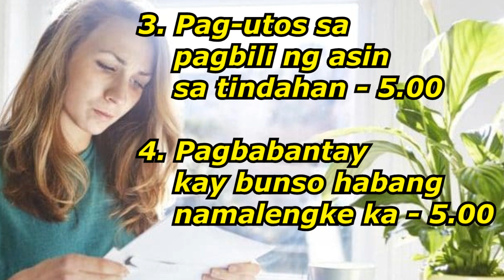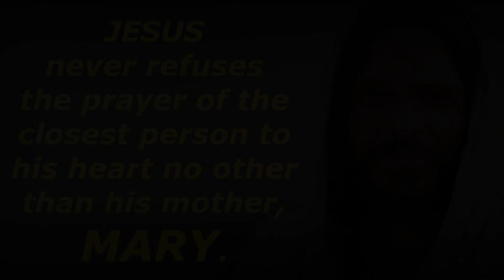Lunchbox TJL - Connections #25 NATIVITY OF MARY (September 8, 2018)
Connections #25
NATIVITY OF MARY
"Jesus never refuses the prayer of the closest person to his heart, no other than but Mary, his Mother."